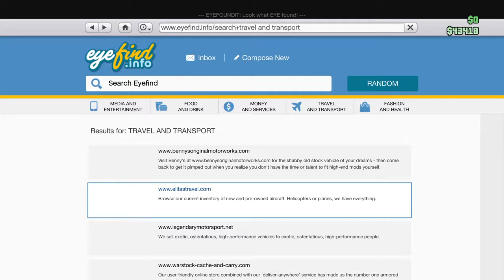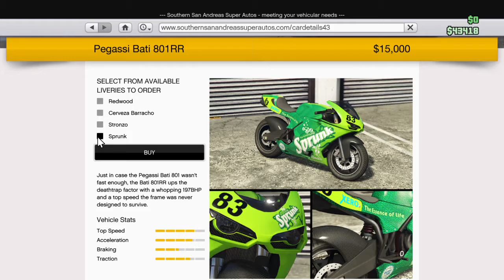Gta5 wins and fails and cops are idiots